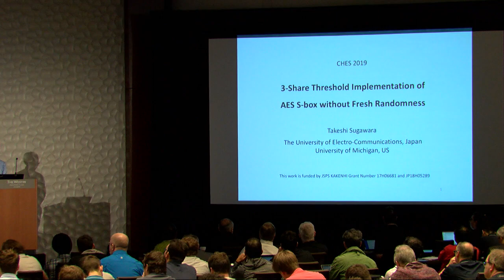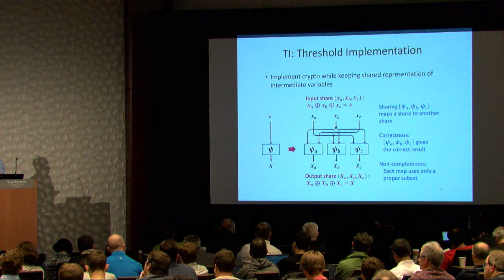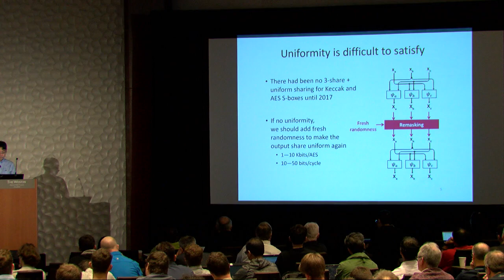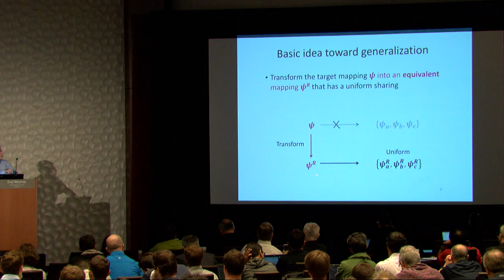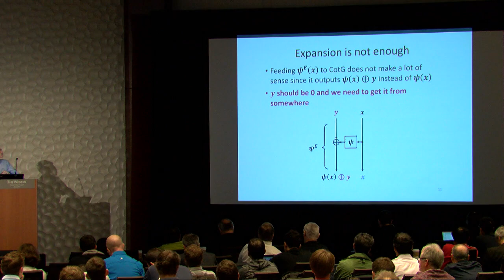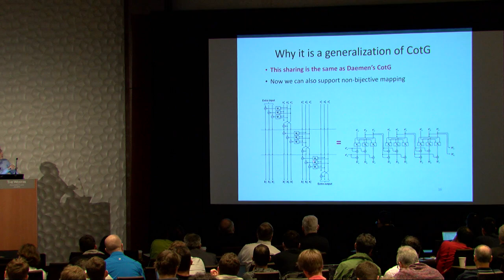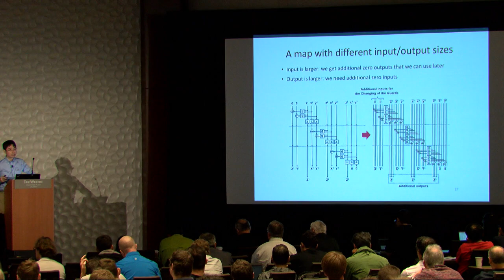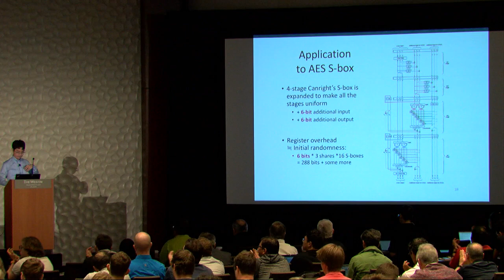3-Share Threshold Implementation of AES S-box without Fresh Randomness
Paper by Takeshi Sugawara presented at Cryptographic Hardware and Embedded Systems Conference 2019